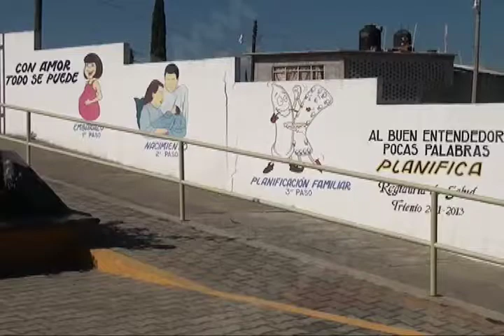Desarrollan acciones para prevenir los accidentes en esta temporada vacacional.